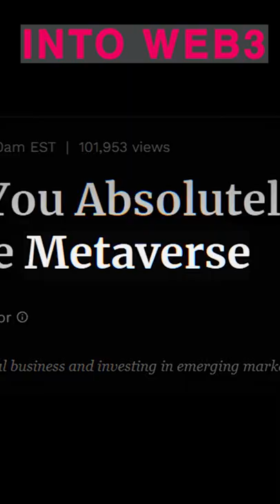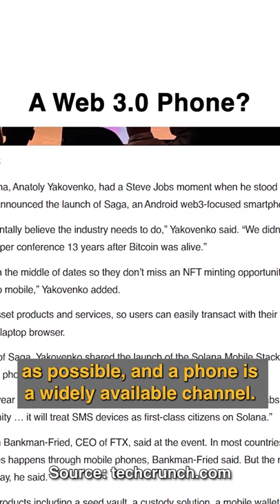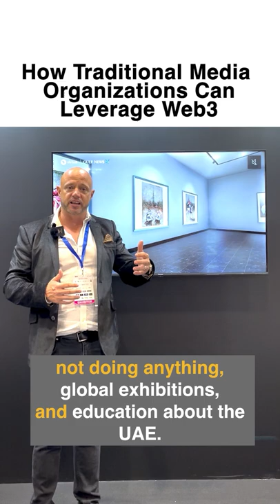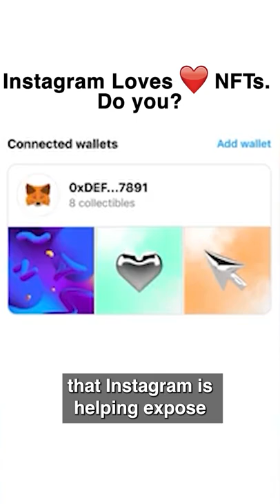Stranger Things Characters, Instagram ♥️ NFTs, & Web3 Phones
In this show, we’re going deep into NFTs! What are they, and who owns them? I’ll also look at how the mainstream media is getting involved early in Web 3.0. Like a work of art, an NFT is unique, and owning an NFT can have very profitable benefits. Will you use a Web3 phone as your main phone? And I’ll leave you with how Instagram is getting us all comfortable with NFTs.